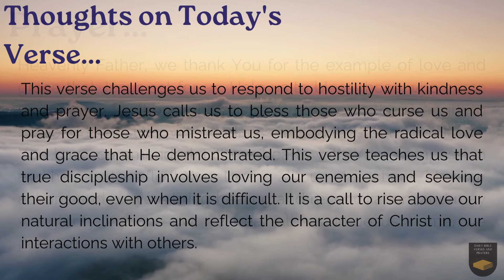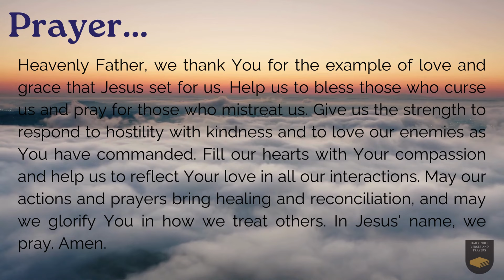Verse of the Day - July 8, 2024